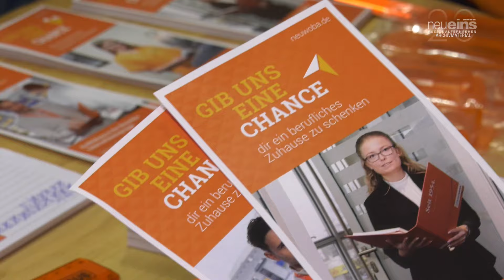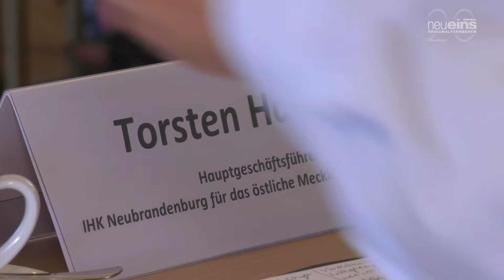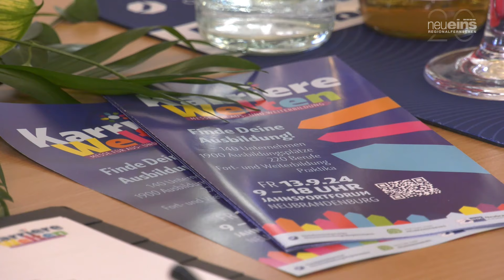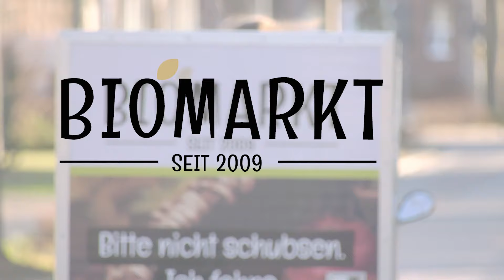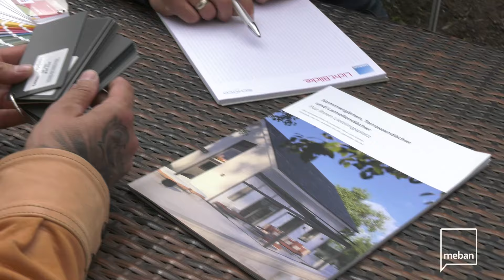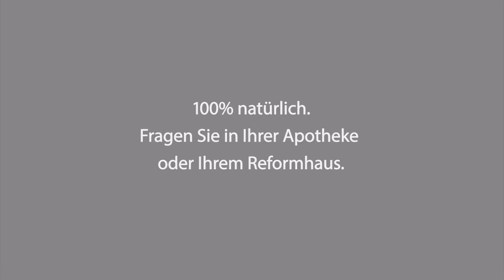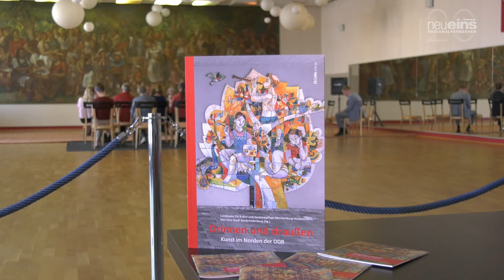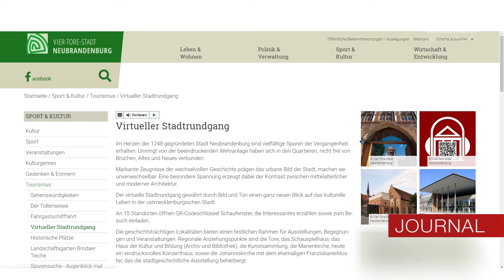neueins JOURNAL 30.08.2024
+++ Kunst im Norden der DDR +++ Tipp: Livepainting mit Tom Wollenberg +++ Ankündigung: KarriereWelten 2024 +++ Besuch im Feriendorf an der Hintersten Mühle +++ Digitales Kompetenzzentrum am RBB Müritz +++